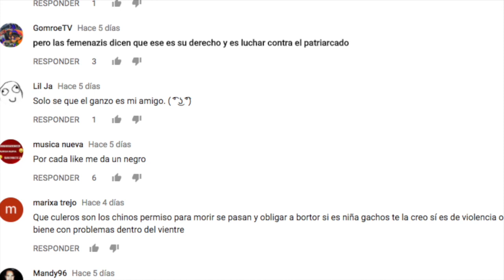LA OLA GRANDE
Si te late  GOSSIP TEEN te van a encantar nuestros otros canales...